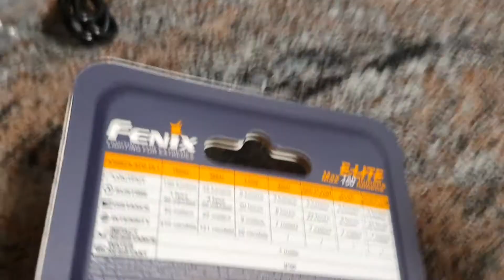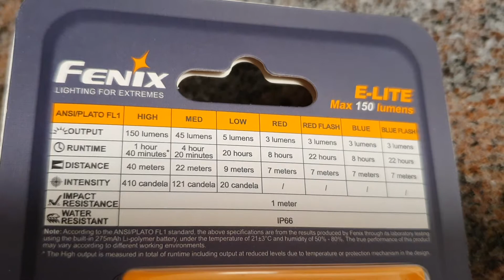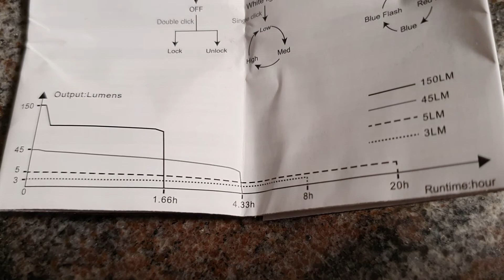Fenix E-LITE mit 150 Lumen und USB-C Ladeport - Kurzvorstellung